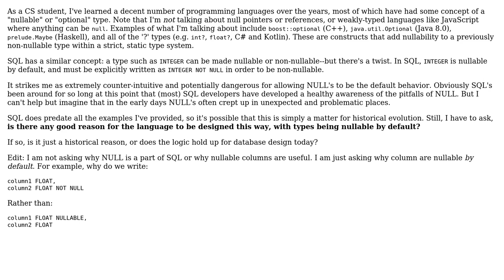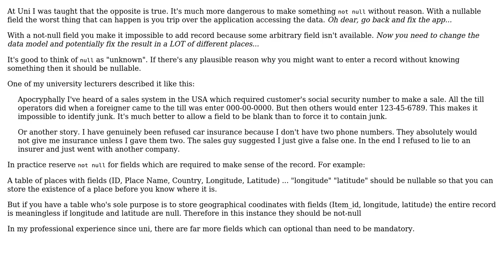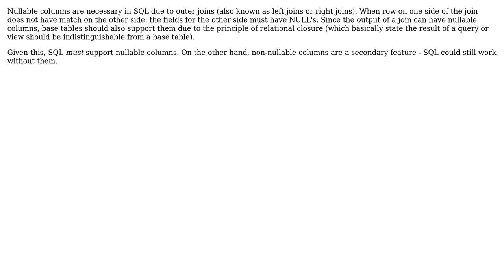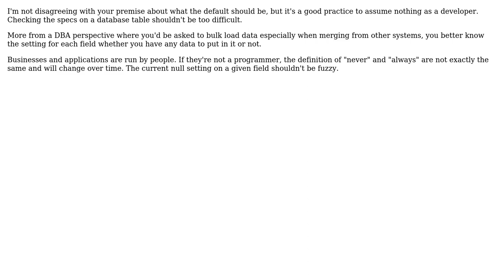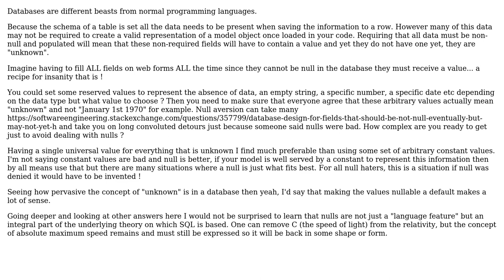Software Engineering: Is there a compelling reason why columns in SQL are nullable by default?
With thanks & praise to God, and with thanks to the many people who have made this project possible! | Content (except music & images) licensed under CC BY-SA | Music | Images & others | With thanks to user shawnhcorey user Robert Harvey user Pieter B user Philip Couling user Newtopian user Jules user JeffO user JacquesB user Blrfl user ApproachingDarknessFish and the Stack Exchange Network Trademarks are property of their respective owners. You are responsible for your own actions.